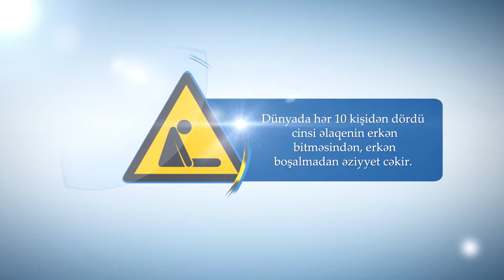Erken bosalma problemi... Erkən boşalmanın təbii müalicəsi..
Cinsi zeiflik, erkən bosalma, cinsi infeksiyalar, prostatitler ve sonsuzlugun cihazlarla- fizioterapevtik kompleks mualicesi.